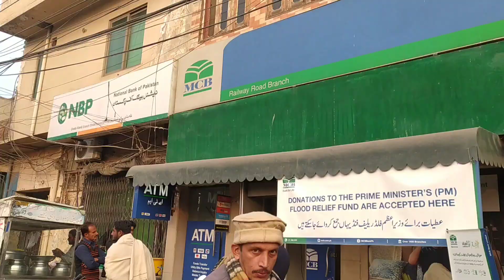January 27, 2023